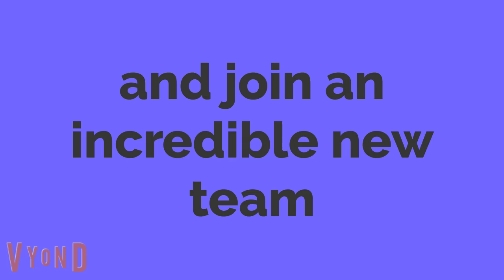the marvelous 11 trailer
this is the trailer for the marvelous 11